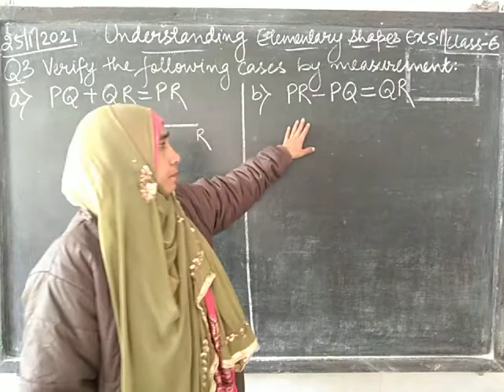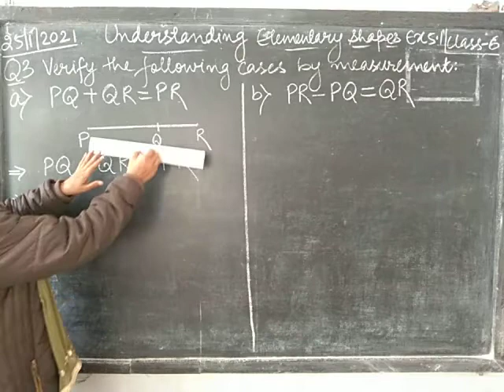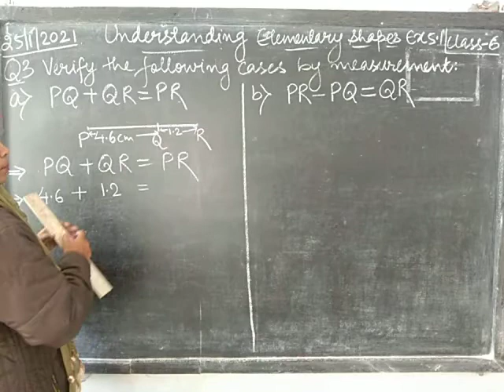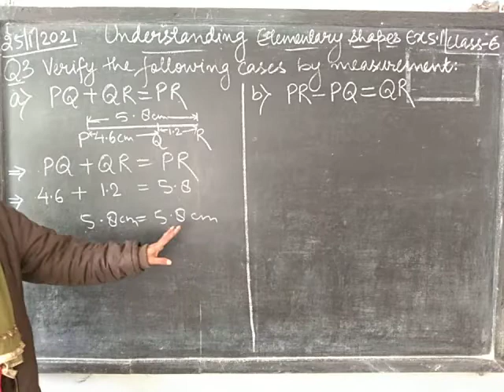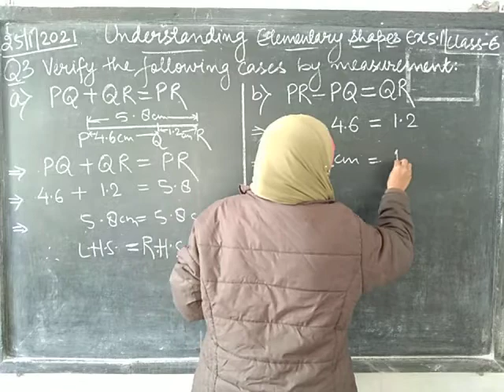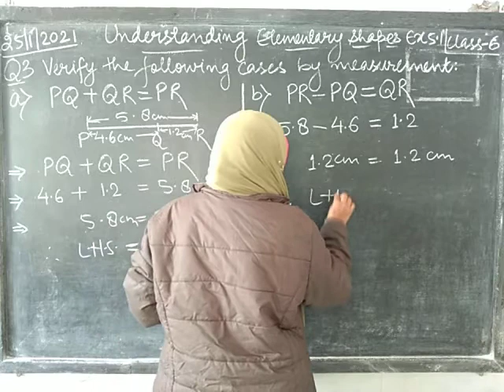CLASS-6 UNDERSTANDING ELEMENTARY SHAPES EX 5.1 Q3